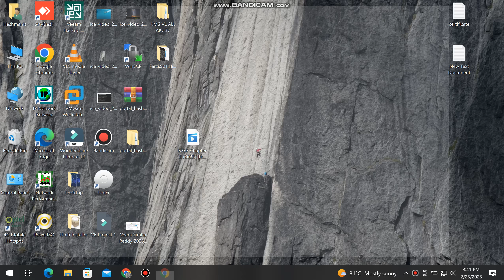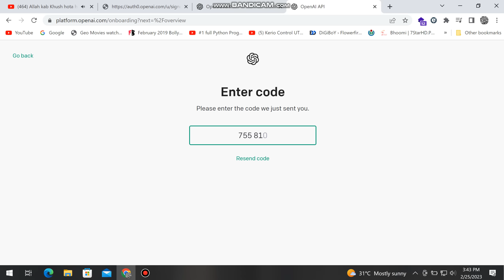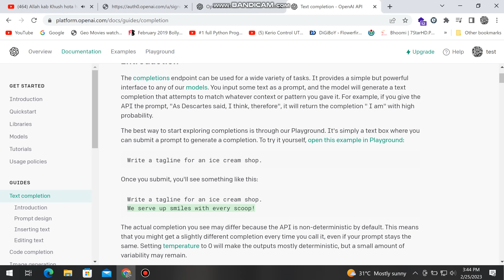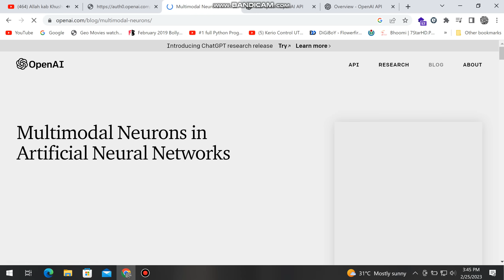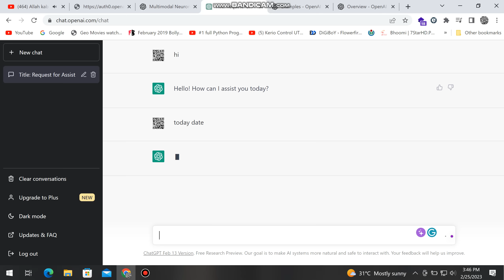How to Create ChatGPT Account